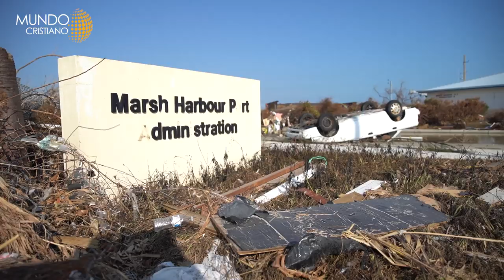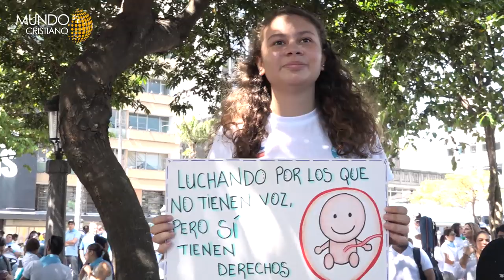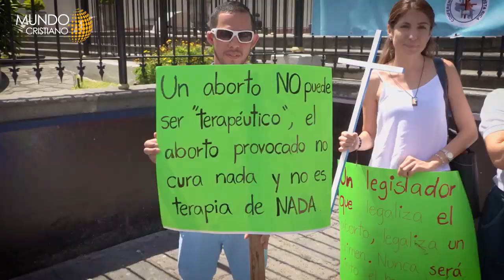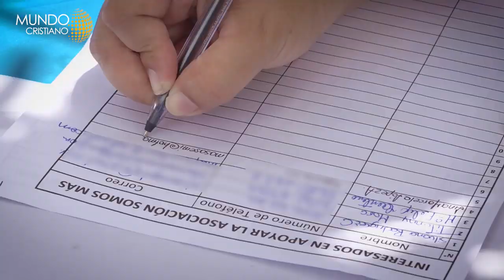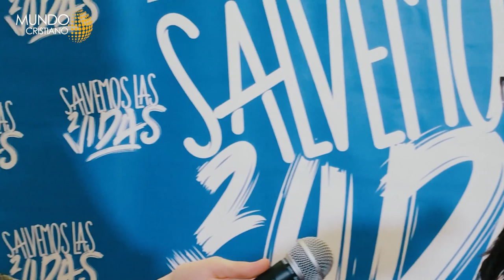Llevando ayuda tras paso de Dorian. Marcha en contra del aborto. De médico abortista a Pro vida.